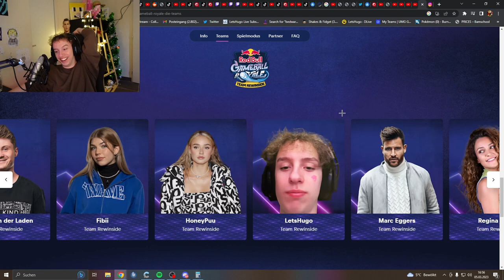Hugo reagiert auf sein Gameball Royale Team...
Kommentare kommentieren